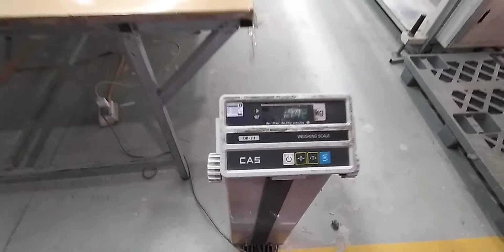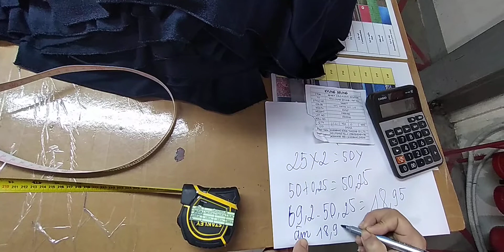Short in roll 0473 FOREVER NAVY S#566877